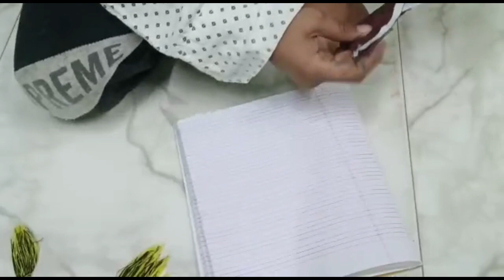Making Paper Boat | Paper Boat Craft | Duggu Making Paper Boat | Faimi Kitchen